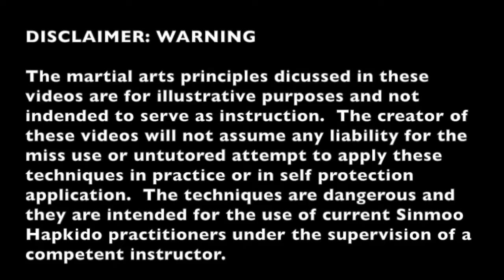Sinmoo Hapkido Foundations: Episode 60 - Strong Lock with Dojunim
Foundations of Sinmoo Hapkido Episode 60 takes us to Riga, Latvia for a seminar at GM Herman Mochalin's dojang where Dojunim Ji Han-Jae demonstrates a few ways to break a strong person's grip.

Dr. Bradley, 9th Dan in Sinmoo Hapkido under founder, Dojunim Ji Han-Jae provides brief overviews of important principles in Sinmoo Hapkido.  He uses his knowledge of both Eastern and Western medicine and his years of training to draw out the important principles being addressed.  Focusing on the patterns, concepts, and body mechanics in techniques and sets of techniques, Dr. Bradley gives practical and usable insight into the details that make Sinmoo Hapkido such a practical and effective martial art.

The martial arts principles discussed in these videos are for illustrative purposes and not intended to serve as instruction.  The creator of these videos and persons shown will not assume any liability of the miss use or untutored attempt to apply these techniques in practice or in self protection application.  The techniques are dangerous and they are intended for the use of current Sinmoo Hapkido practitioners under the supervision of a competent instructor.